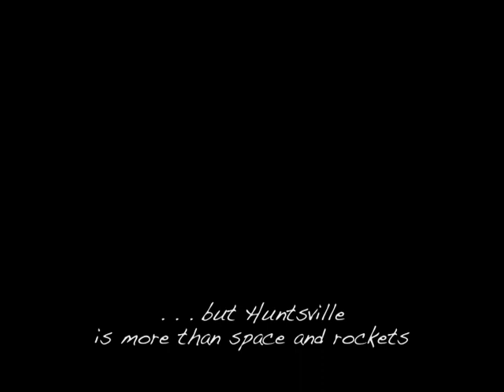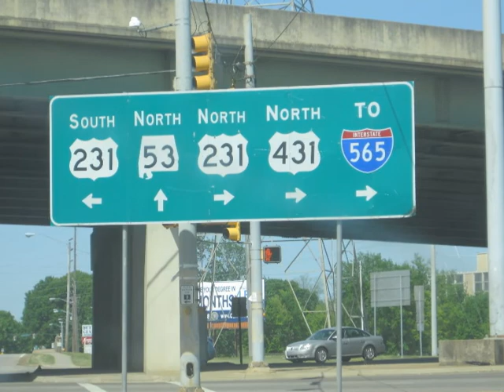Patchwork, Travels #23: Huntsville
"Patchwork" is an exploration of Alabama through travels, interviews, videos, and more. Writer Foster Dickson is traveling around the state interviewing a variety of Alabamians about life here in the 21st century. The project is supported by an Arts Teacher Fellowship from the Surdna Foundation. This footage was shot in northern Alabama, around Huntsville in Madison County.